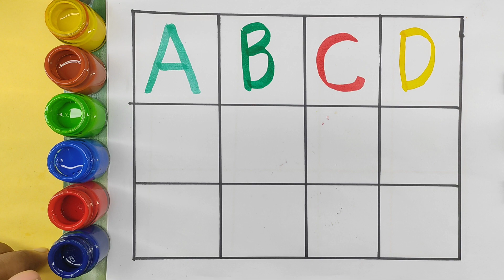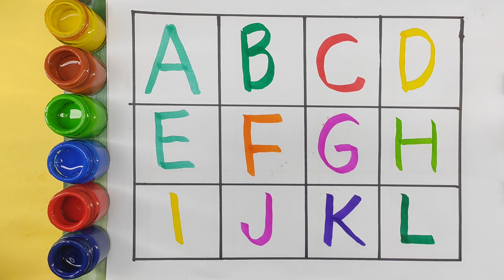abcd, abcde, a for apple b for ball C for cat, alphabets, phonics song, अ से अनार, 123 counting